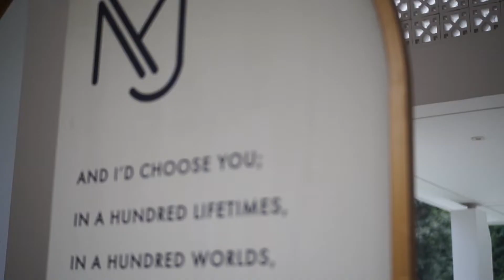WEDDING DECOR INSPIRATION of Michael & Juliani by Elior Design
Instead of just a regular photo display, we created a visual timeline of their relationship journey for 13 years with a concept of scrapbook! Looking at it made you feel like you were in a real gallery ❤️
One great way to use red in a wedding is to incorporate it into reception's centerpieces. Rich red shades are bold and vibrant, making them the perfect choice to complete the wedding table.
This couple loved simplicity, with autumn color tones that gave warm and humble atmosphere. Definitely worth trying if you're dreaming of having a wedding with bold statement!

Video by : @jerijer @jjeremiaa